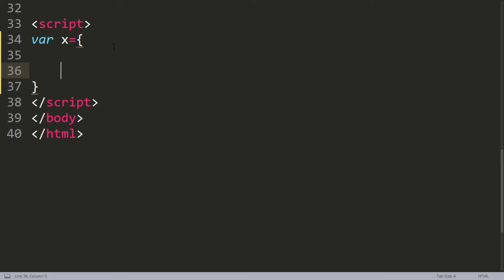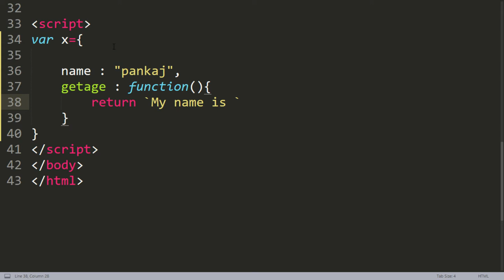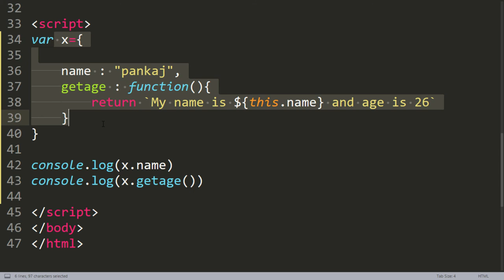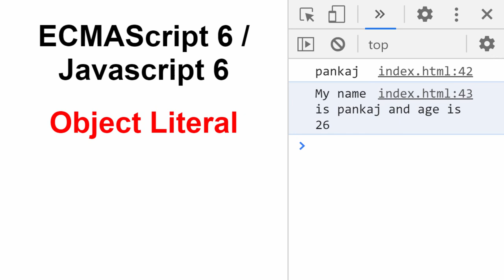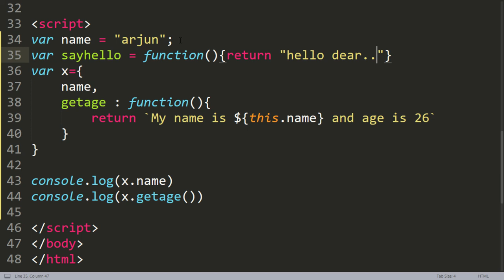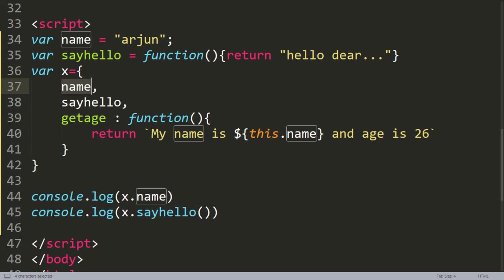ES6 Tutorial | Object literal in Hindi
ES6 Tutorial in Hindi | Object literals in Hindi | Modern javascript tutorial in Hindi

we will discussed about object literals and new syntax which introduced in es6.